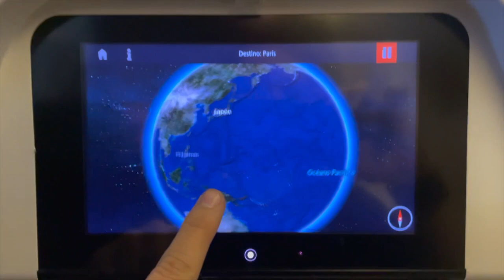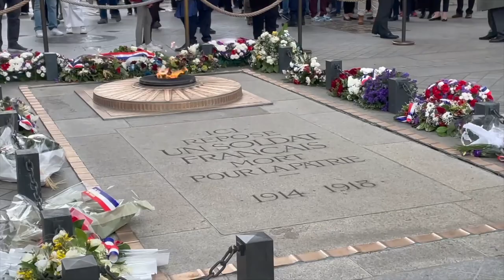PARÍS en 24 HORAS - Tour Express | País de GOJIRA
Rockeros y Rockeras,

El día de hoy les traigo un video diferente, quisiera compartirles mi experiencia al viajar a París esperando sea de su agrado.

Todo el audio que escuchas es creado y editado por mí, a excepción de algunos genéricos.